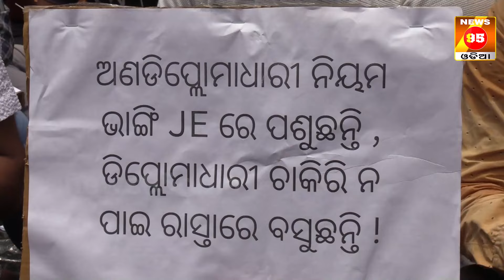ରାଜରାସ୍ତାରେ ଧାରଣା ଦେଲେ ଡିପ୍ଲୋମା ଛାତ୍ର ଛାତ୍ରୀ || Diploma Student Protest For JE Post in Bhubaneswar